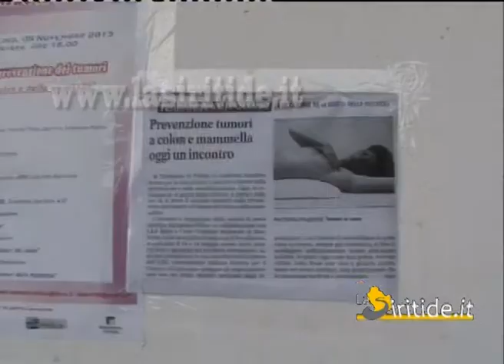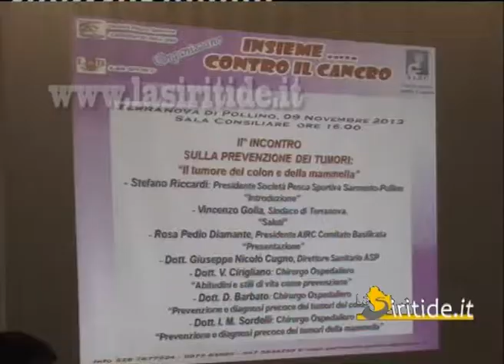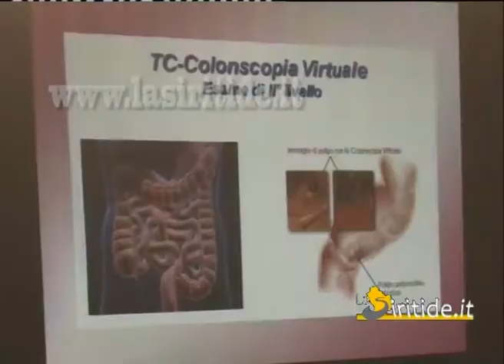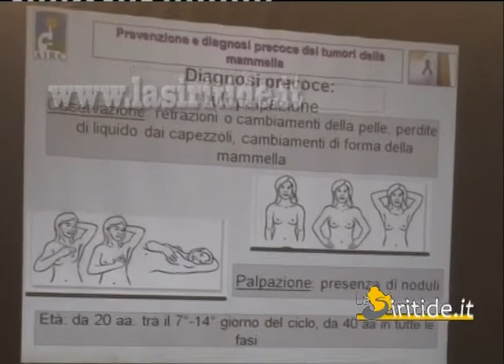10-11-2013 Terranova di Pollino: uniti contro il cancro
Terranova di Pollino: uniti contro il cancro